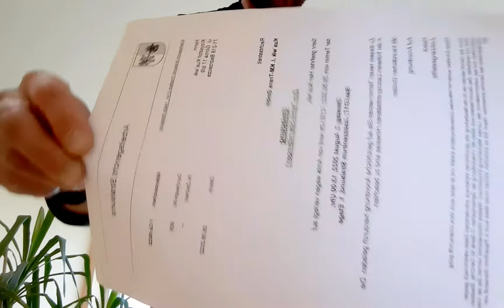beton@betonArbeitsGerichtSpätAberIchSeheEsPositiv, nachdem ich mit dem Richter gesprochen habe😉🇩🇪🇵🇱🌎